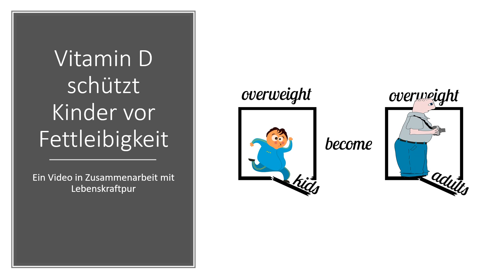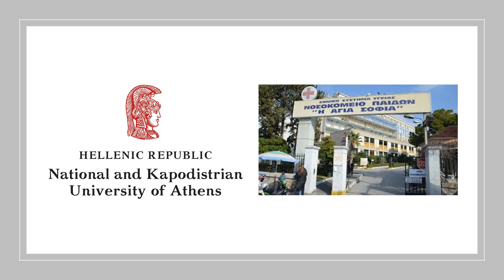Vitamin D schützt vor Fettleibigkeit bei Kindern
In Zusammenarbeit mit Lebenskraftpur entstand dieses Video. In meinem Kinder-Video zum Vitamin D habe ich bereits viele wichtige Gründe für einen ausreichenden Vitamin D Spiegel bei Kindern aufgeführt. In diesem Video wird anhand zweier Studien verdeutlicht, wieso Vitamin D auch vor Fettleibigkeit schützen kann.

*unbezahlte Werbung da Nennung

Kauft ihr bei "Lebenskraftpur" oder "Echt Vital" über diese Links könnt ihr mich unterstützen. Die Produkte sind gut kontrolliert, ohne Zusätze und in Deutschland aus besten Rohstoffen produziert. Zudem sind viele Produkte auch schon von mir selbst geprüft.

Ich bin Teilnehmer des Partnerprogramms von Amazon EU, das bedeutet wenn ihr ausgehend auf eine Empfehlung von mir, also durch das Klicken des Links zu Amazon gelangt, bekomme ich eine Werbekostenerstattung. Ihr zahlt natürlich nicht mehr, sondern den gleichen Preis, wie als würdet ihr von woanders auf die Amazon Seite gelangen. Dadurch könnt ihr dieses Projekt zur gesundheitlichen Aufklärung unterstützen und ich kann mehr Zeit darin investieren.

Einkaufen über Amazon
Das Buch von Prof. Dr. Jörg Spitz
Das Buch von Dr. Raimund von Helden
Vitamin D3 Tropfen
Vitamin D3 Tropfen
Vitamin D Weichkapseln
Vitamin K2 Empfehlung
Vitamin K2 Tropfen
Magnesium Pulver
Sie stellen keine Empfehlung oder Bewerbung der beschriebenen oder erwähnten diagnostischen Methoden, Behandlungen oder Arzneimittel dar. Die Videos erheben weder einen Anspruch auf Vollständigkeit noch kann die Aktualität, Richtigkeit und Ausgewogenheit der dargebotenen Information garantiert werden. Das Video ersetzt keinesfalls die fachliche Beratung durch einen Arzt oder Apotheker und darf nicht als Grundlage zur eigenständigen Diagnose und Beginn, Änderung oder Beendigung einer Behandlung von Krankheiten verwendet werden. Konsultieren Sie bei gesundheitlichen Fragen oder Beschwerden immer den Arzt Ihres Vertrauens.